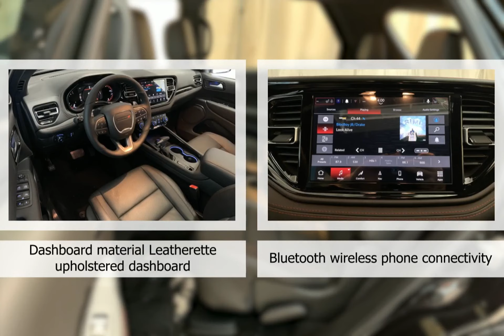2023 Dodge Durango 23DU9343